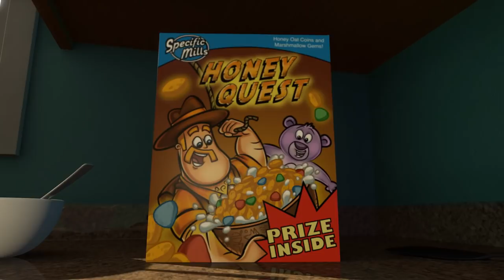CGI 3D Animated Short Film "THE PRIZE INSIDE" Cute Animation Cartoon for Kids by Ringling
An adventurous cereal box toy and his reluctant companion travel across a dangerous kitchen in search of treasure.

Composer: Marco Montenegro
Sound Designer: Nick Ainsworth
Producer: Sarah Kambara